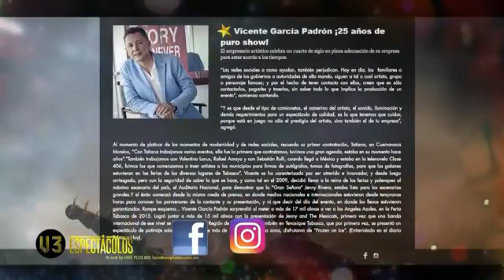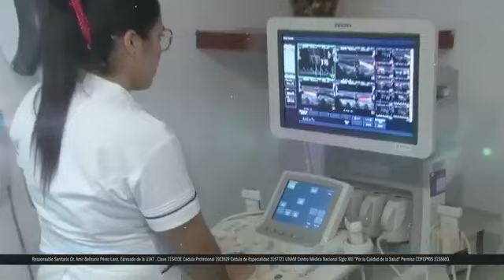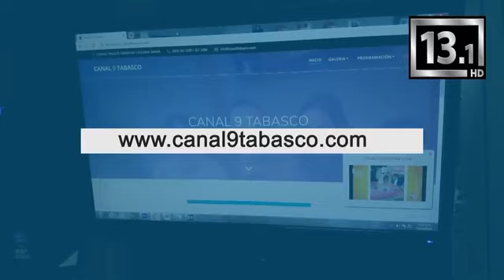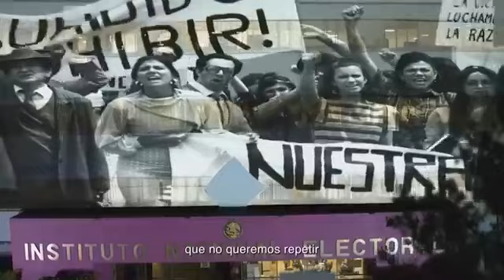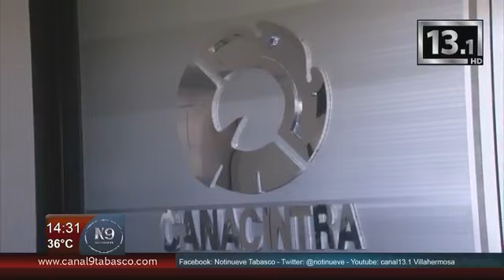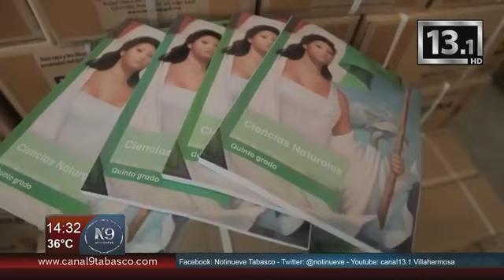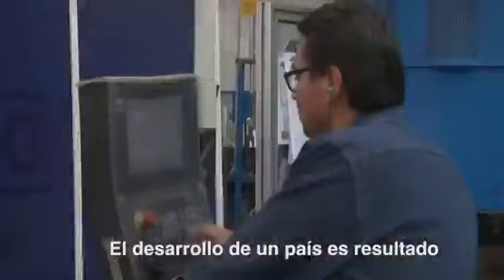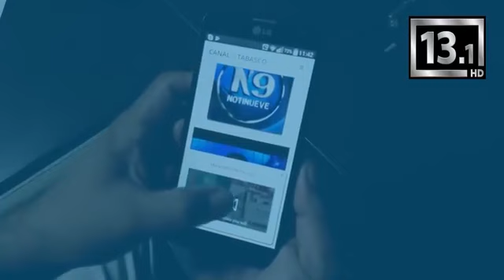NOTINUEVE DE LA TARDE